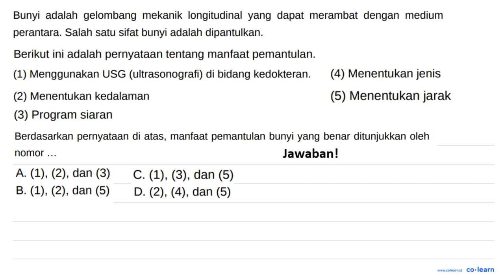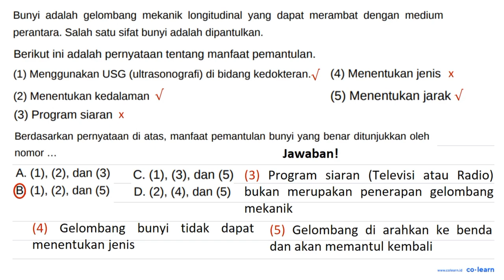Bunyi adalah gelombang mekanik longitudinal yang dapat merambat dengan medium perantara: Salah sa...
Topik atau Materi: Bunyi - Getaran dan Gelombang - Gelombang Mekanik - Fisika Kelas 8 SMP -

Sumber Soal: Fisika amongguru.com SMP , N/A

00:00 : Bedah Soal
01:00 : Konsep, rumus dan pengertian Bunyi
01:18 : Langkah penyelesaian soal
01:29 : Jawaban akhir
01:59 : Penutup